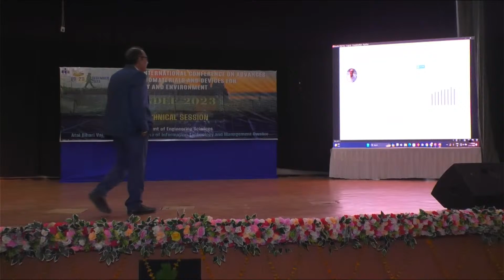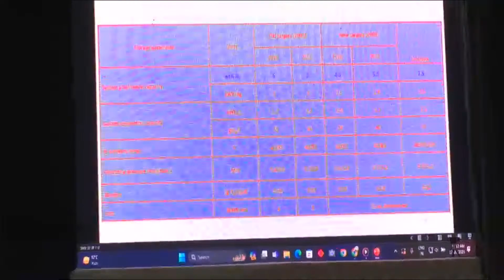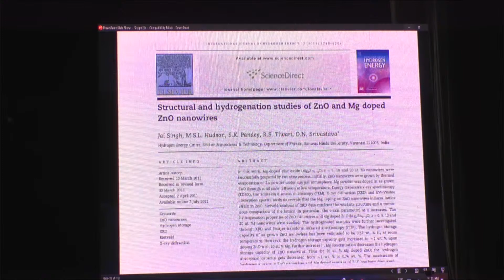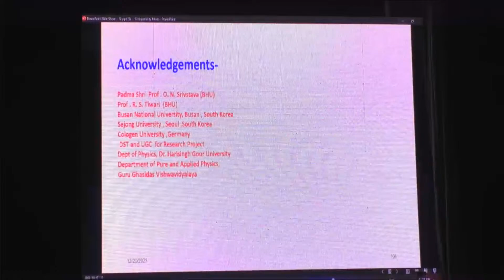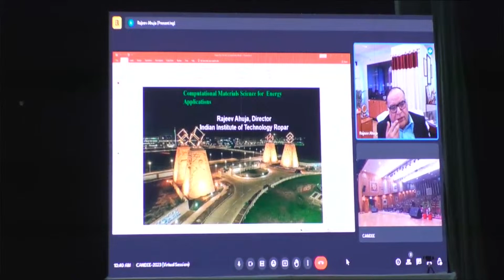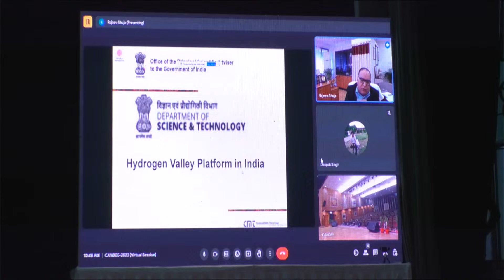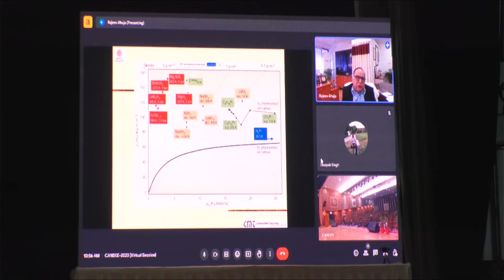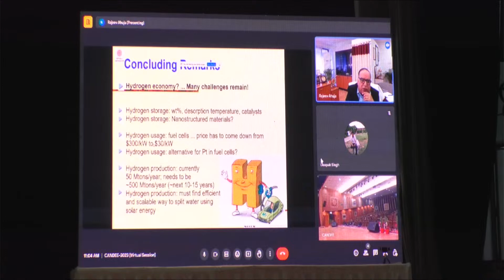Copy of International Conference on Advance in Nanomaterials and Devices for Energy & Environment.